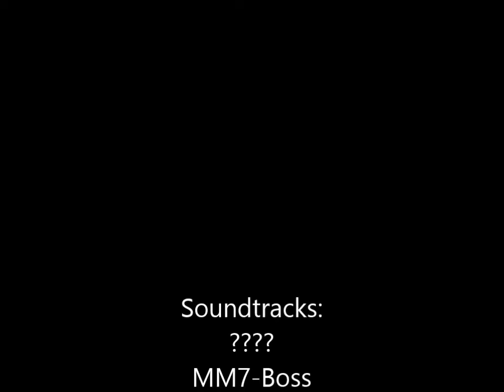PYRAMID Panic - SMBX CUSTOM BOSS RUSH Part 118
Hi,

Welcome  to Season 12 of the SMBX Custom Boss Series. This Season's Main Theme is a great song, but it's not my favorite choice out of them. To Skip the trailer go to 2:46

Information:

1. The Tower of Biased Series

2. The Adventures of Mario Bros

3. Dr. Wilys Empire

4. Magikoopa's Legion

5. The Adventures of Mario Bros

6. Doraemon 1

Edit: I  produced over 100 episodes of this and I know that
 "Musics" is not a right word, but I don't have time to edit
every single video, so please have that in mind, if you have
Ideas or general feedback, Thank You ;)